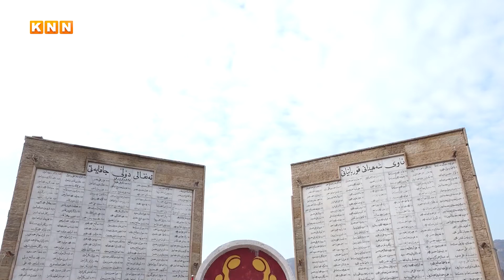چیرۆکی ئەو پیاوەی لە بەرامبەر ئەنفالکردنی ژن و حەوت منداڵەکەی، داوای خێزانەکەی سەدام حسێنی کرد